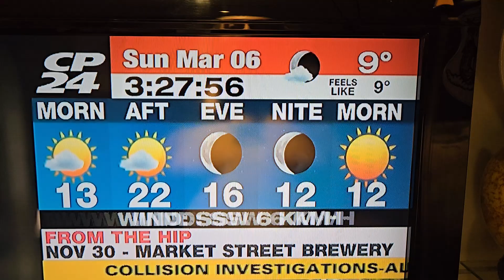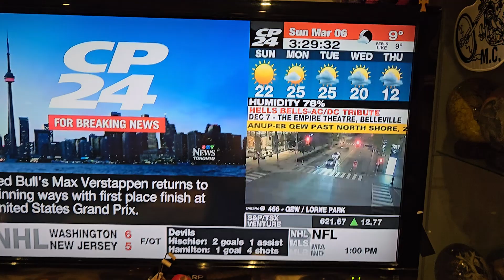Wyatt Buffey - October 20th. 2024 NOT March 6th. - Never Believe The 24/7 Fake News